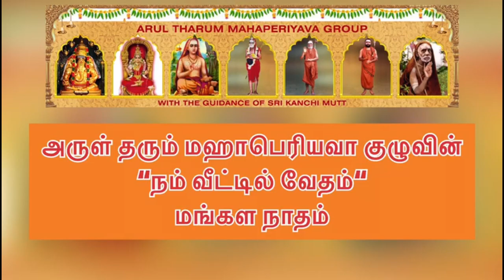99 Vedam at your Home - 15.04.2022